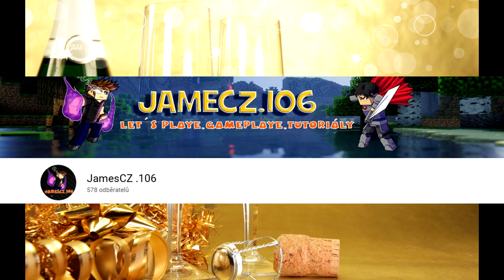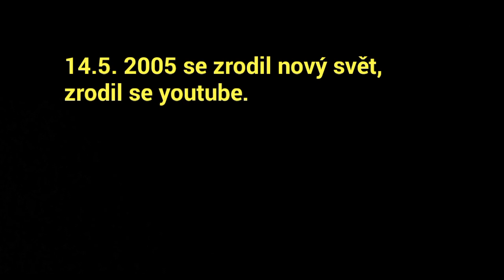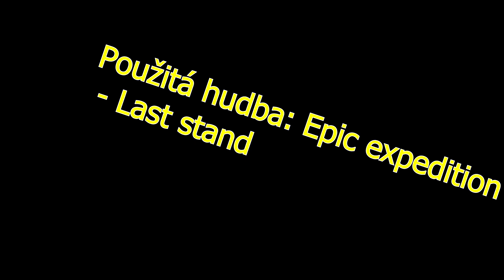Nonoroční speciál 2018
Rok se s rokem sešel a je tu opět Silvestr. Projdeme vše, co se tento rok, u mě na kanále, stalo, či přihodilo.

Do nového roku vám přeji vše nejlepší, štěstí a hodně radosti.

Můj notebook: Dell Inspiron 15 Gaming (7567), černá